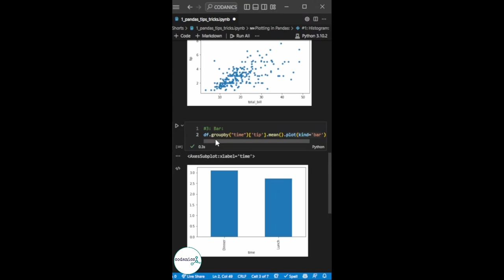Plotting in pandas library